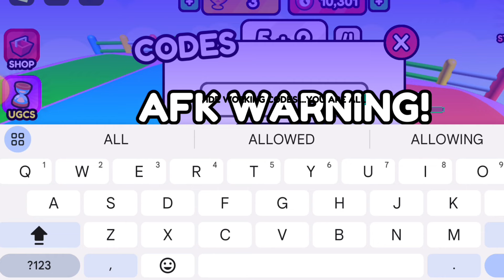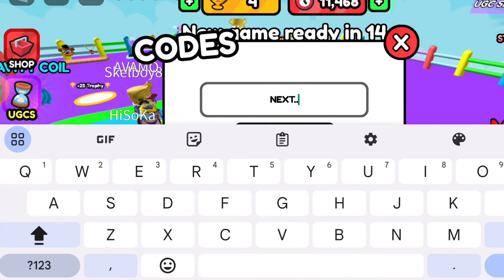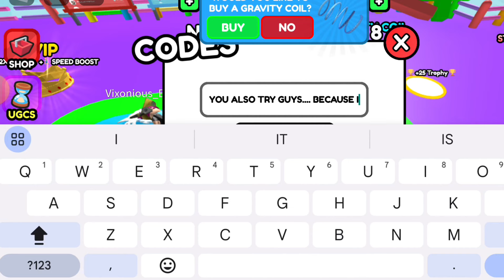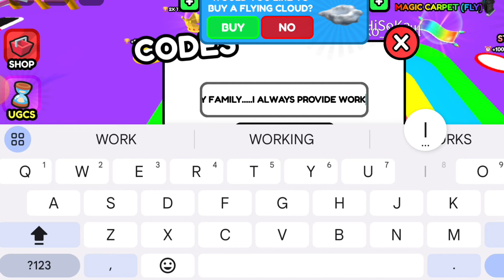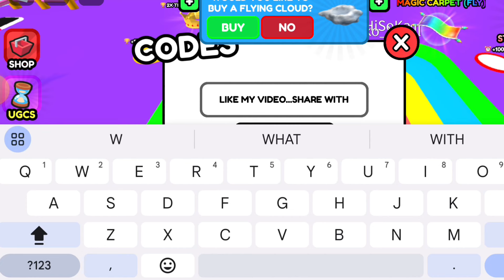*NEW* ALL WORKING CODES FOR MATH BLOCK RACE IN MARCH 2024! ROBLOX MATH BLOCK RACE CODES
In today's video I show you guys an updated list of all working codes for math block race in 2024! Make sure you watch till the end and enjoy!
1- Launch Math Block Race on Roblox.
2- Head over to the Pink Gift on the edge of the platform.
3- Step into the circle area to bring up the Redeem your code for special reward text box.
4- Enter working codes into the Redeem your code text box.
5- Click on the Enter button to claim your free reward.